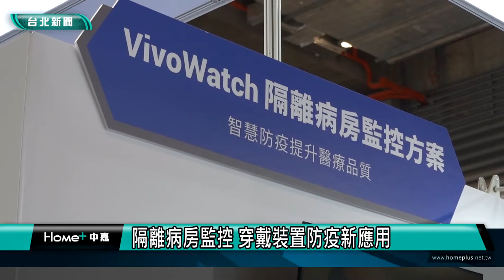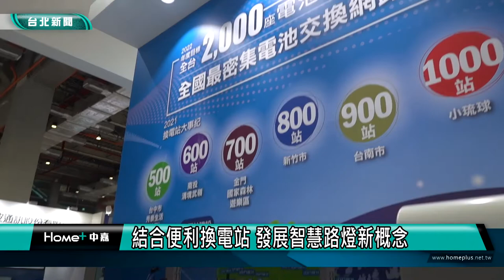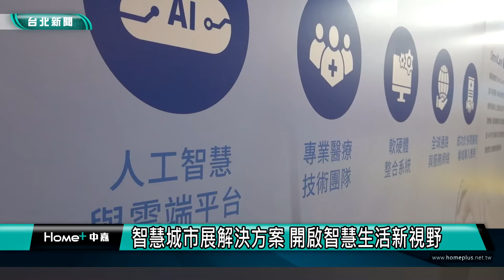智慧城市展｜智慧醫療 智慧交通展現創新應用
今年的智慧城市展，展出各領域智慧的解決方案成果。像是華碩積極布局智慧醫療，特別展示智慧健康錶與無線可攜式的手持超音波，另外在智慧交通展區，光陽也展出智慧路燈的新概念。